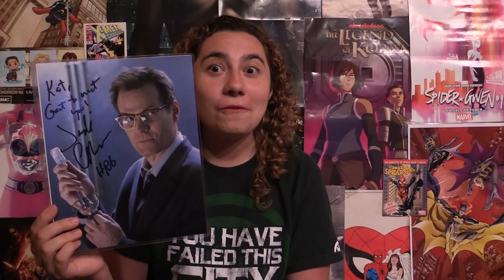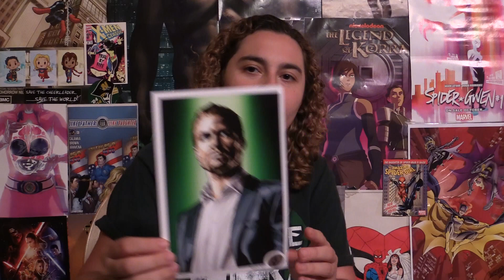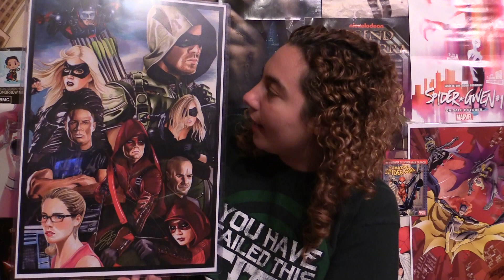Comic Uno Heroes & Villains Fan Fest NY/NJ 2016 Haul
Here is my haul from Heroes/Villains Fan Fest NY/NJ!

Buy Like Father, Like Daughter 1 on Comixology